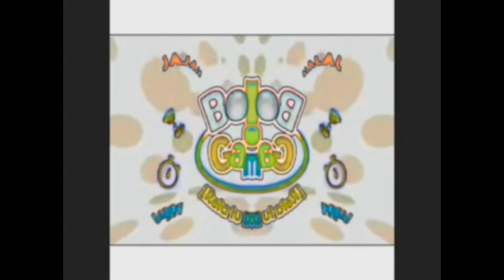Boing Games Preview 2 Effects Reverse (MOST POPUPLAR VIDEO)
Hi Movie FX ReverseMovieFX This PauloParcasio